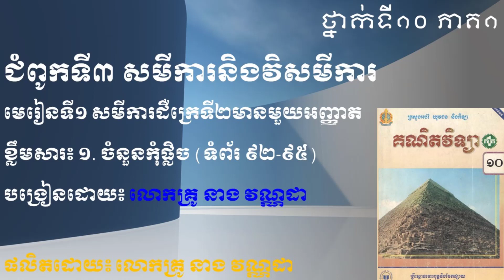គណិតវិទ្យាថ្នាក់ទី១០ ជំពូក៣ មេរៀនទី១ ខ្លឹមសារ ចំនួនកុំផ្លិច G10C3L1 EP1